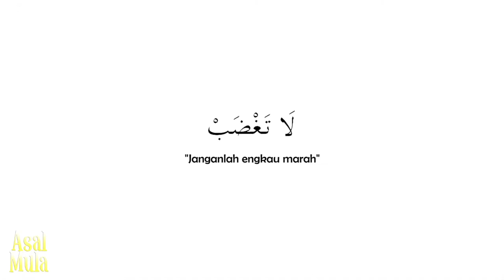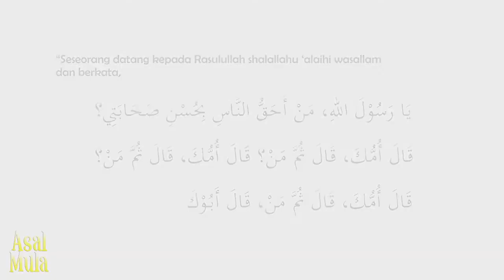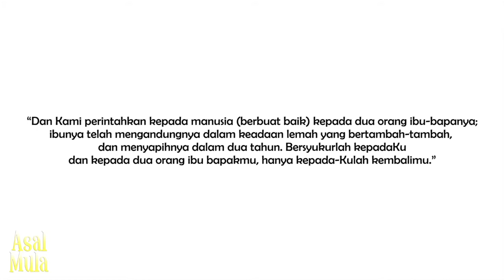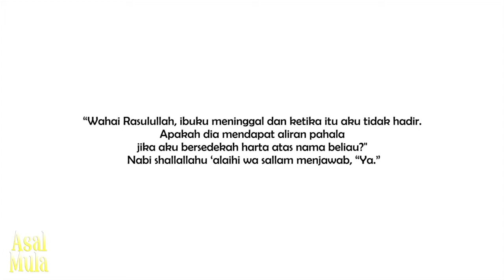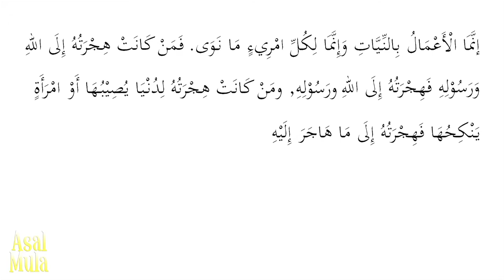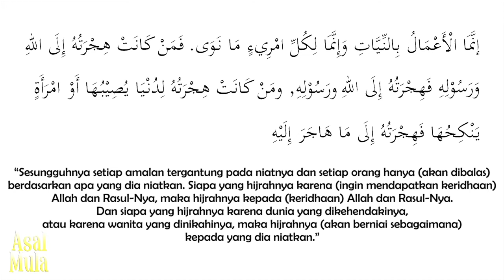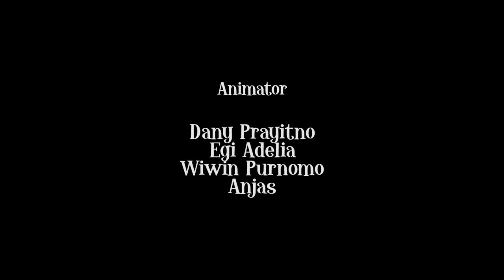Kompilasi Asbabul Wurud 8 – Asal Mula Channel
Assalamualaikum,
Hai teman - teman, di video kompilasi ini kakak akan menyampaikan dan menceritakan 3 Kisah Asbabul Wurud. Diantaranya tentang Asal Mula dari Anjuran Menjauhi Marah, Kedudukan Ibu Lebih Utama, serta Setiap Amalan tergantung Niat . Bagaimana ya Kisah 3 Asbabul Wurud ini ?
Kisah ini diambil dari beberapa referensi/ sumber, diantaranya;
~ Ibnu Hamzah Al Husaini Al Hanafi Ad Damsyiqi. (2012).  Asbabul Wurud 1 Latar Belakang Historis Timbulnya Hadits-hadits Rasul. (H.M. Suwarta, B.A, Drs. Zafrullah Salim, Terjemahan). Jakarta: Kalam Mulia,
~ Tuasikal, Muhammad Abduh. (2018). Hadits Arbain #16: Jangan Marah! Diakese pda 28 Maret 2022
~ Al-Ustadz Yazid bin ‘Abdul Qadir Jawas. Jangan Marah, Kamu Akan Masuk Surga. Diakses pada 28 Maret 2022 dari
~ Muchlisin BK/BersamaDakwah.  Hadits Arbain Nawawi ke-16: Jangan Marah. Diakses pada 26 April 2022 dari ),dan
~ Latfiah, Yulia. (2022).  El Belajar Marah. Yayasan Generasi Indonesia Cerdas Mulia, didistribusikan oleh Alkindikids,
~ Yufid.TV. Nasihat Islami: Jangan Marah - Ustadz Dr. Syafiq Basalamah, M.A. video Youtube, 5:55. Diakses pada 26 April 2022 dari
~ Hilda Ummu Izzah.(20110). Ibumu... Kemudian Ibumu... Kemudian Ibumu. Diakses pada 29 April 2022 dari
~ Imas Damayanti & Nashih Nashrullah. (2019). Mengapa Ibu Istimewa Hingga Diisebut 3 Kali dalam Sabdanya?  Diakses pada 29 April 2022 dari
~ Azizah, Lely. (2022). Cara Berbakti Kepada Orang Tua yang Wajib Dilakukan Seorang Anak. Diakses pada 30 Aprill 2022 dari
~ Ammi Nur Baits. Menghadiahkan Pahala Sedekah untuk Ortu yang Masih Hidup. Diakses pada 30 April 2022 dari
~ Muh. Suhadi. 2016. Syarah Hadis Arba’in an-Nawawiyah. Surakarta: Ziyad Books. ,
~ Sakka, Abdul Rahman. 2021. Semua Berawal dari Niat (1). Dikases pada 1 Juni 2022 dari ),dan
~ Tuasikal, Muhammad Abduh. 2017. Hadits Arbain #01: Setiap Amalan Tergantung pada Niat. Dikases pada 1 Juni 2022 dari
Ayo kita saksikan kompilasi 3 Video Asbabul Wurud bersama Asal Mula Channel
Penulis Naskah ; Persis Lutfiana Damayanti